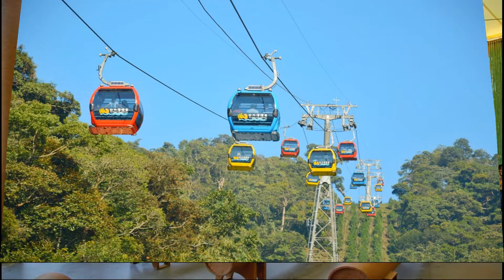朋友別哭(日月潭)